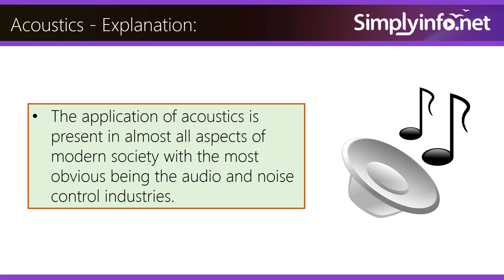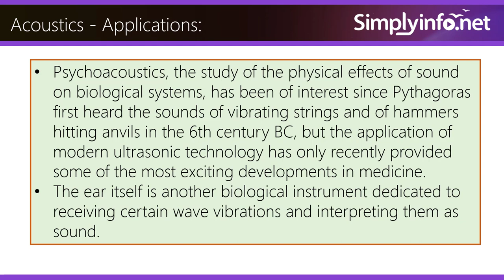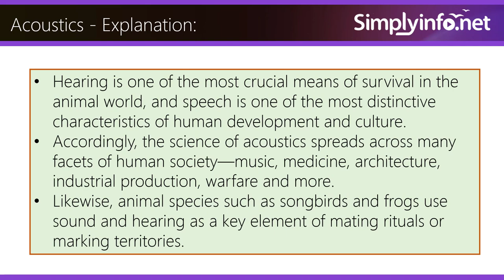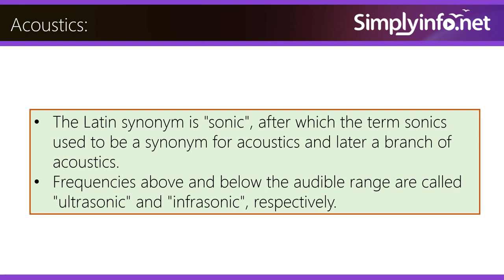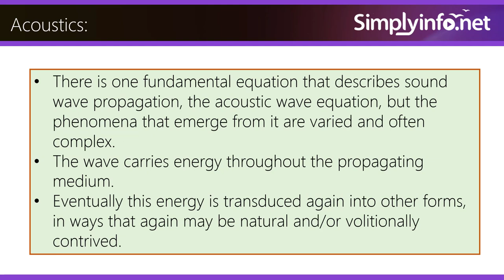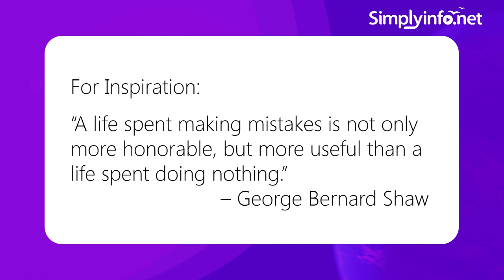What is Acoustics in Physics | Definition & Explanation | Physics Concepts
Acoustics is the branch of physics that deals with the study of all mechanical waves in gases, liquids, and solids including topics such as vibration, sound, ultrasound and infrasound.
 A scientist who works in the field of acoustics is an acoustician while someone working in the field of acoustics technology may be called an acoustical engineer.
The application of acoustics is present in almost all aspects of modern society with the most obvious being the audio and noise control industries.
Hearing is one of the most crucial means of survival in the animal world, and speech is one of the most distinctive characteristics of human development and culture.
Accordingly, the science of acoustics spreads across many facets of human society—music, medicine, architecture, industrial production, warfare and more.
Likewise, animal species such as songbirds and frogs use sound and hearing as a key element of mating rituals or marking territories.
 Art, craft, science and technology have provoked one another to advance the whole, as in many other fields of knowledge. Robert Bruce Lindsay's 'Wheel of Acoustics' is a well accepted overview of the various fields in acoustics.

The word "acoustic" is derived from the Greek word ἀκουστικός (akoustikos), meaning "of or for hearing, ready to hear" and that from ἀκουστός (akoustos), "heard, audible", which in turn derives from the verb ἀκούω (akouo), "I hear".
The Latin synonym is "sonic", after which the term sonics used to be a synonym for acoustics and later a branch of acoustics.
Frequencies above and below the audible range are called "ultrasonic" and "infrasonic", respectively.

Definition: Acoustics is defined as "(a) Science of sound, including its production, transmission, and effects, including biological and psychological effects.
(b) Those qualities of a room that, together, determine its character with respect to auditory effects."
The study of acoustics revolves around the generation, propagation and reception of mechanical waves and vibrations.

The steps shown in the above diagram can be found in any acoustical event or process.
There are many kinds of cause, both natural and volitional.
There are many kinds of transduction process that convert energy from some other form into sonic energy, producing a sound wave.
There is one fundamental equation that describes sound wave propagation, the acoustic wave equation, but the phenomena that emerge from it are varied and often complex.
The wave carries energy throughout the propagating medium.
Eventually this energy is transduced again into other forms, in ways that again may be natural and/or volitionally  contrived.
The final effect may be purely physical or it may reach far into the biological or volitional domains.
The five basic steps are found equally well whether we are talking about an earthquake, a submarine using sonar to locate its foe, or a band playing in a rock concert.

Team SimplyInfo.net